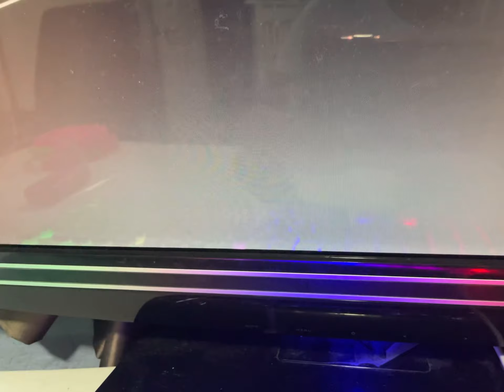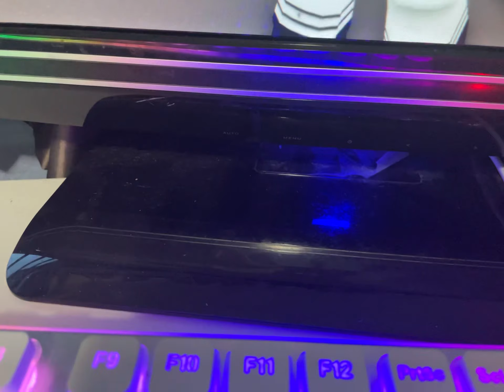DNA BTS MV Dance Break!